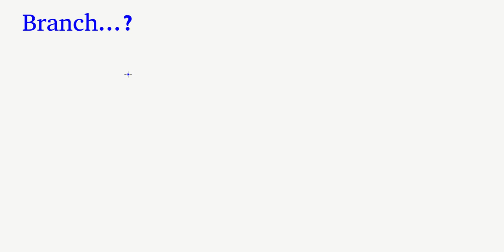Was ist ein Branch? (für "Anfänger")